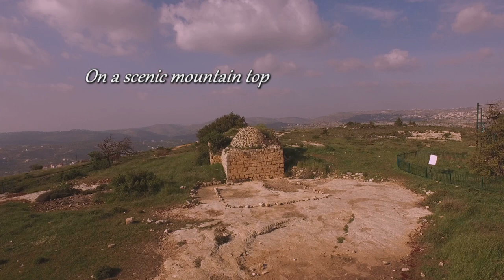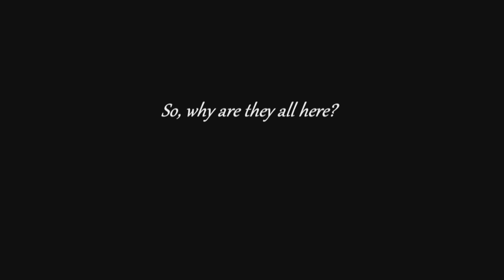The Gate of Heaven Trailer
Join Israeli host, Aaron Lipkin and his friend, Joshua Waller, on a fascinating personal tour at the rarely-seen mountain site of Jacob’s Dream of the Ladder, in the heart of Biblical Israel!